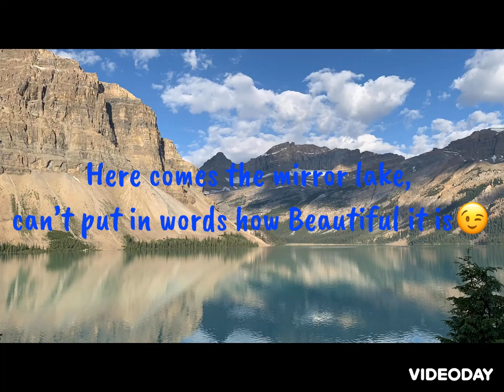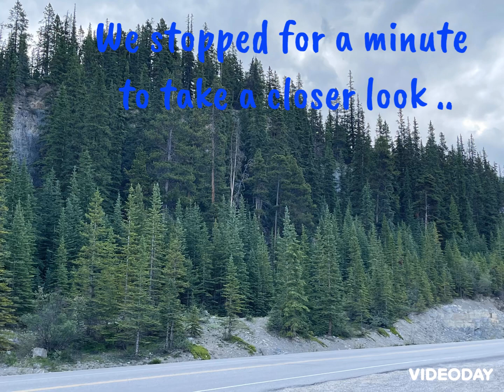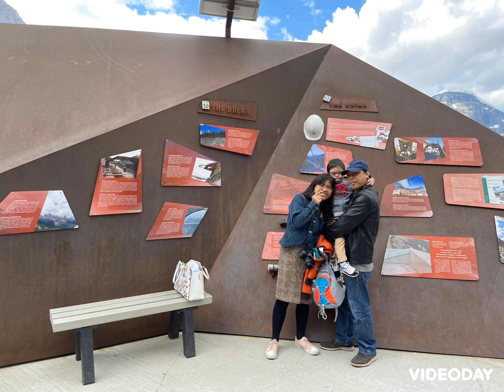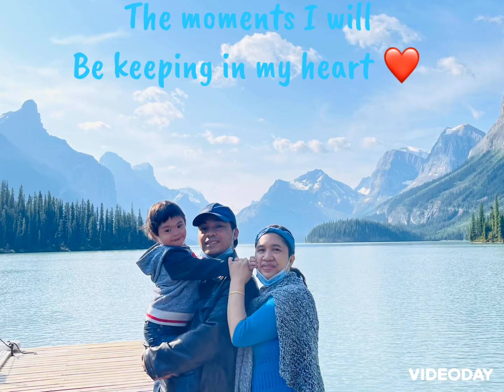JASPER, AB FAMILY ADVENTURE 2021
A nice trip to Lake Louise and Jasper, Alberta. What a wonderful and beautiful place to live. Our family is grateful to the One 👆😉❤️
Psalm 40:5 Many, O Lord my God, are the wonders which You have done,
And Your thoughts toward us;
There is none to compare with You.
If I would declare and speak of them,
They would be too numerous to count.